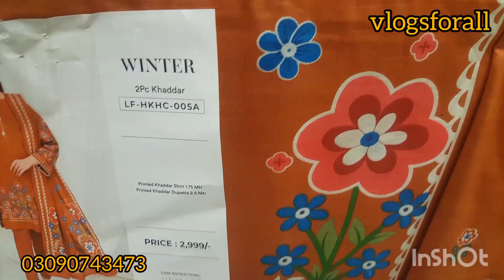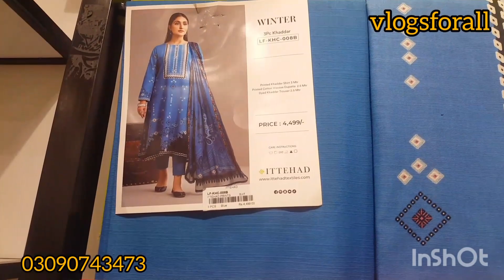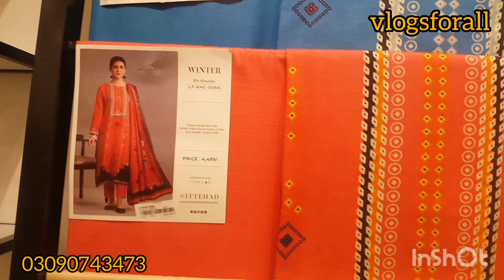50%Sale ittehad Rs 750